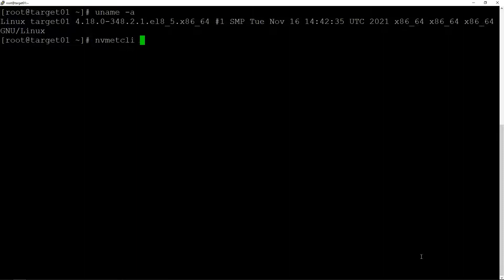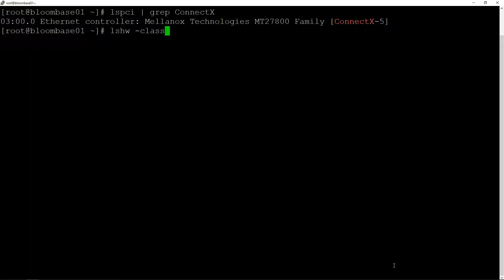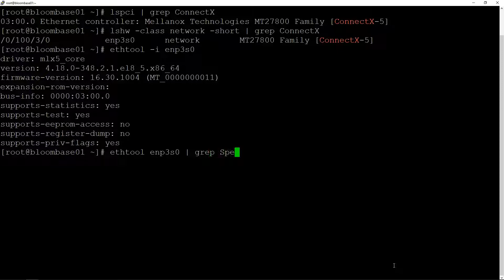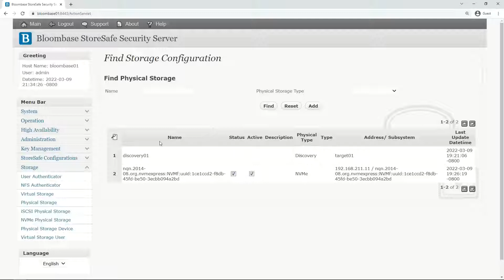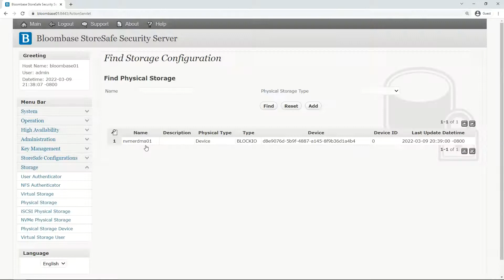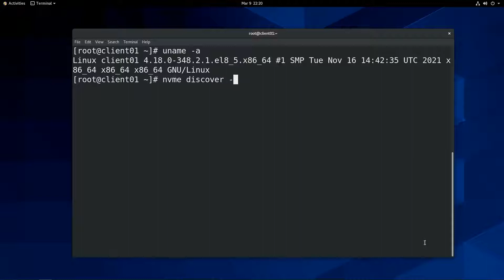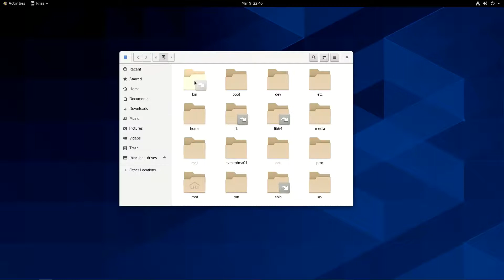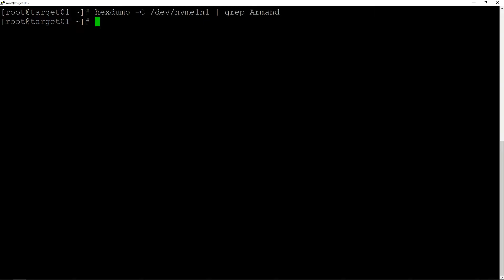Bloombase StoreSafe and @NVIDIA ConnectX SmartNICs for PQC Encryption of All-Flash Arrays (AFA)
Bloombase StoreSafe Intelligent Storage Firewall delivers high-bandwidth, application-transparent Post-Quantum Cryptography (PQC) encryption of data-at-rest for all-flash storage (AFS) over NVMe over RDMA (NVMeoRDMA) over Converged Ethernet (NVMe/RoCE) protocol with @NVIDIA/Mellanox ConnectX smart network interface cards SmartNICs and @HPE Plexxi / Celestica Seastone DX030 Open Network Install Environment (ONIE) switch on a 100 Gigabit high-speed Ethernet data center environment.

The solution helps organizations lock down their crown-jewel data with state-of-the-art PQC encryption technologies and meet information privacy regulatory compliance requirements easily and cost-effectively.

If you want to know more about Non-Volatile Memory Express (NVMe), NVMe over Fabrics (NVMe-oF or NVMeoF), and specifically NVMe/RoCE, check out NVM Express Consortium @nvmexpress8439 in which Bloombase is one of the members.